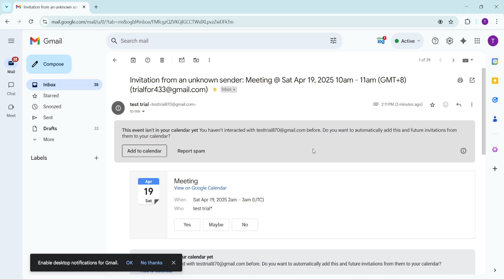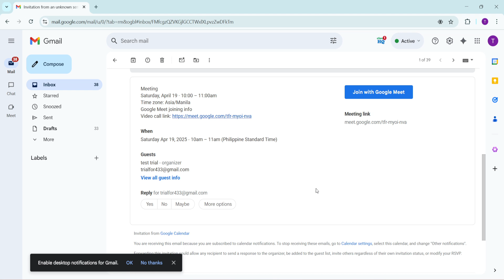How to Accept a Meeting Request From Gmail Inbox (Full 2025 Guide)